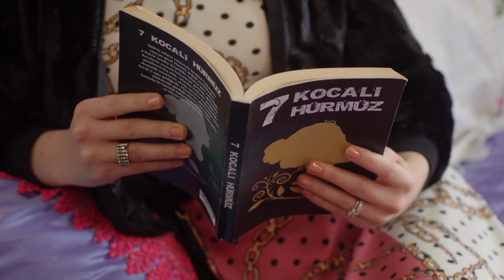Kuzey Yıldızı İlk Aşk | Kocamı Pampalara Kaptırdım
Yapım:Süreç Film
Yönetmen:Ersoy Güler

Oyuncu Kadrosu:
Aslıhan Güner
İsmail Demirci
Toygan Avanoğlu
Cezmi Baskın
Zeynep Kankonde
Hüseyin Soysalan
Uğur Demirpehlivan